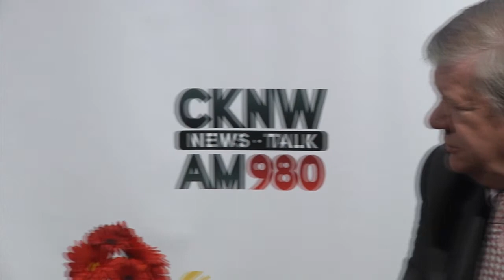Tina Osen - The Chief Executives Series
CKNW's Bill Good talks one-on-one with BC's Top CEO's, delving into how they achieved success, what lessons they have learned along the way and what they envision for the future of their industries.

Tina Osen, President and CEO of HUB International, BC's largest insurance broker who, under her leadership, has more than doubled sales income to nearly four hundred million dollars.

A previous Director of the Vancouver Board of Trade, and highly recognized for her community leadership, Tina Osen has also been honored with a slew of industry accolades both locally and nationally.

Under Tina's headship, HUB International has also taken on a host of charitable initiatives. From local causes including Canuck's Place, Covenant House and the BC Special Olympics, to national endeavors such as the Canadian Cancer Society, Tina's dedication to community is an inspiration to her team.
Insuring customers. Assuring investors. And ensuring the financial security of her business and employees.

The Chief Executive Series is presented by FortisBC and hosted at the Beedie School of Business (Simon Fraser University).
BCBusiness is the exclusive ticket partner.